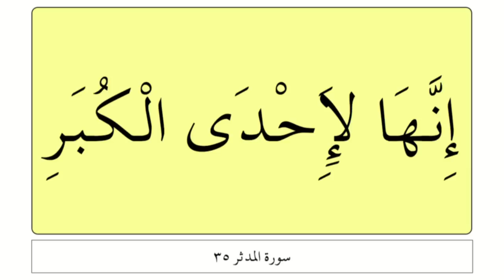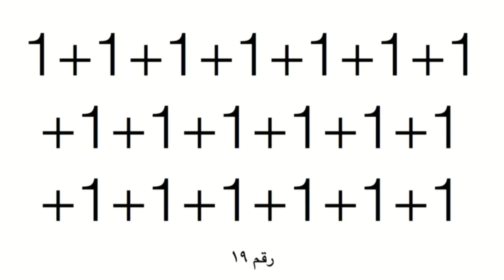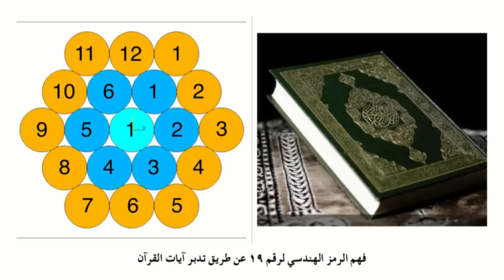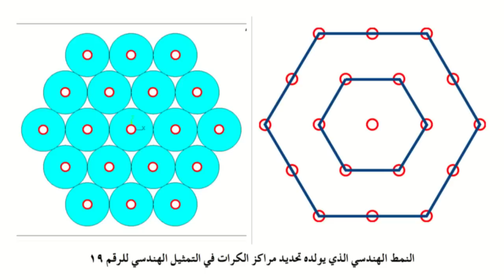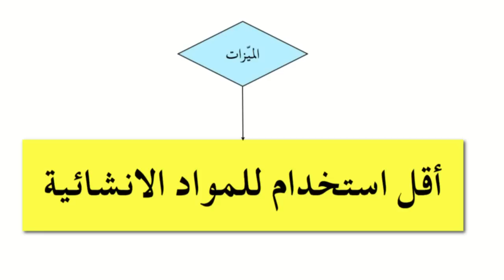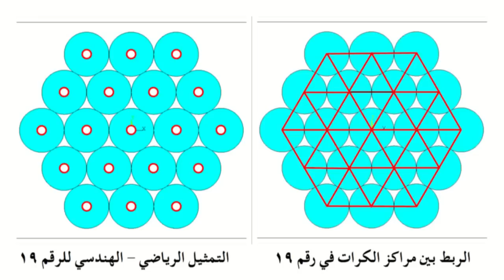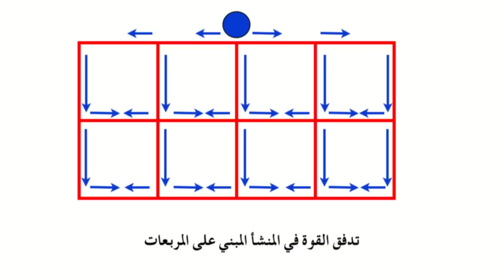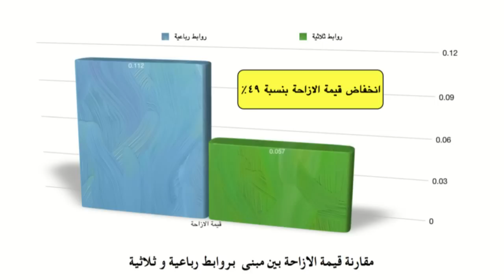الآية في رقم 19: هندسة الجسور